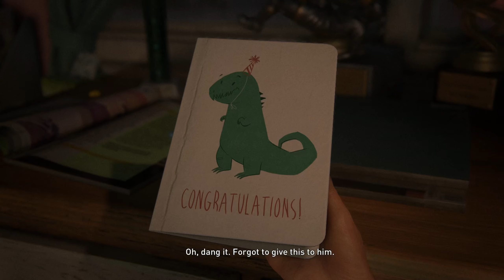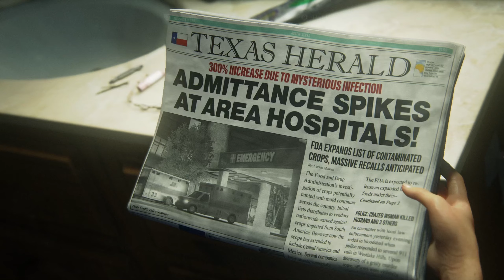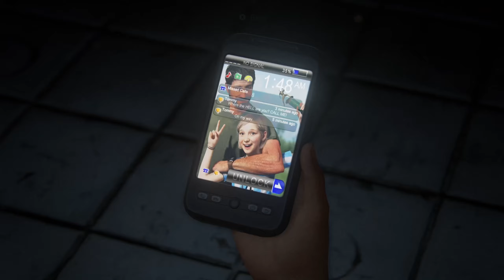The Last of Us PC Gameplay Part 1 - Prologue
The Last of Us Part 1 PC Gameplay Part 1
Chapter Walkthrough:
Hometown
-Prologue
Quarantine Zone (Summer)
- 20 Years Later
- Beyond the wall
- The Slums
- The Cargo